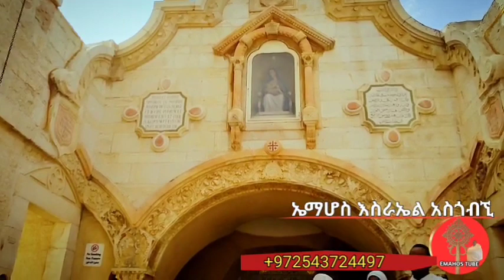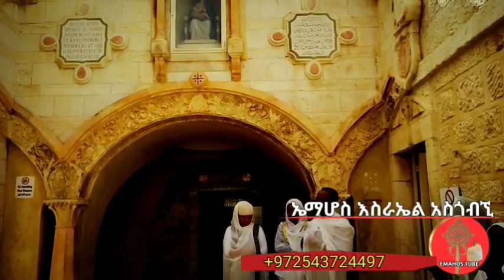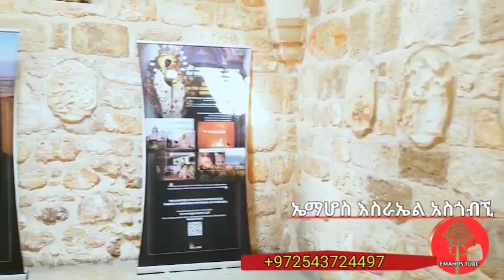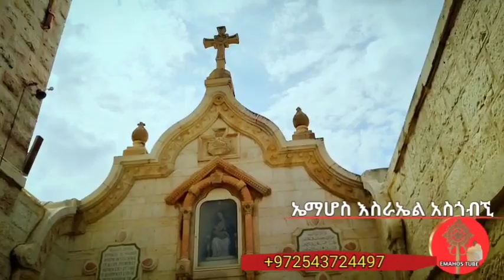ተዓምረኛው ዋሻ ቤተክርስትያን |ቤተልሔም|የቅድስት ድንግል ማርያም ስደት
Fasting
Drama
ድራማ
መንፈሳዊ ድራማ
ዜና
News
የብርሃን እናት
ቅድስት ድንግል ማርያም
መድኃኔ ዓለም
አማኑኤል
አቡነ ሀብተ ማርያም
አቡነ ዜና ማርቆስ
አቡነ ተክለ ሀይማኖት
ገድለ ቅዱሳን
Acts of saint
Audio bible
መፅሀፍ ቅዱስ
ቃና ዘገሊላ
ናዝሬት
ኢትዮጵያ
Ethiopia